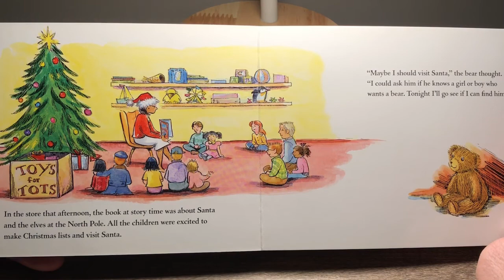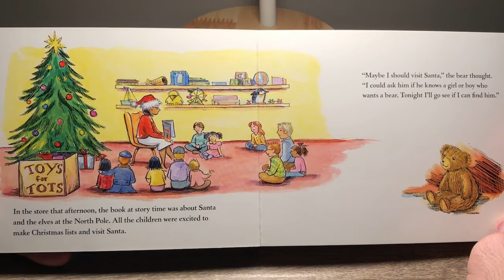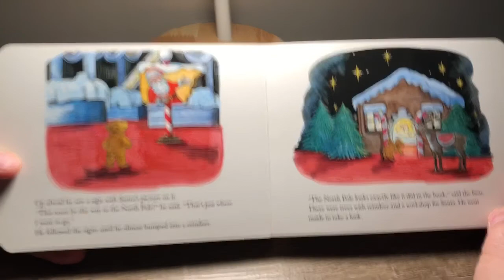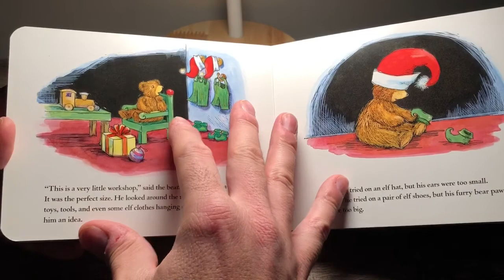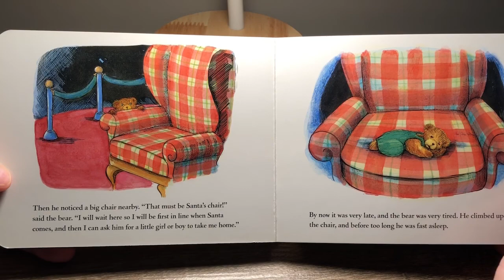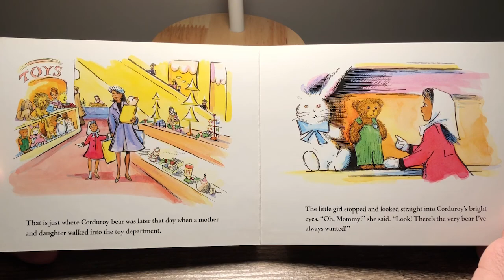Corduroy Christmas Story | kids book read aloud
My 13 year old daughter and I started this channel to spread more joy.  We hope you enjoy this special holiday Corduroy (never too early for Christmas!) and if you do, join us at our Bedtime Books with Uncle Ben channel for Winnie the Pooh, 101 Dalmatians, and others.  You can go to 101 Dalmatians here: